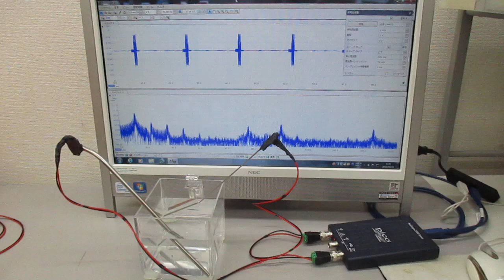超音波テスター（100MHzタイプ）の超音波発振機能を利用した実験